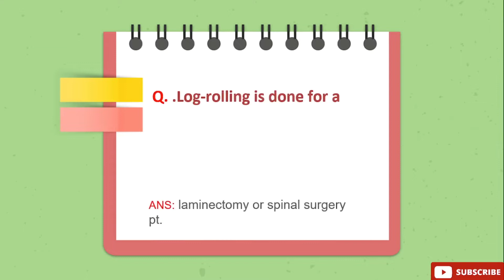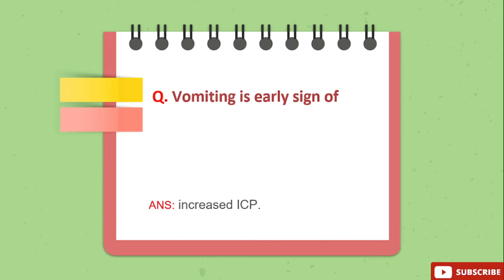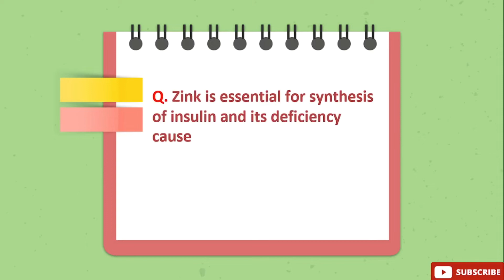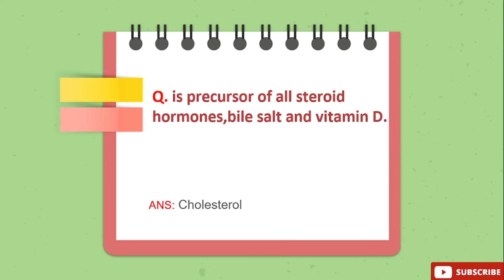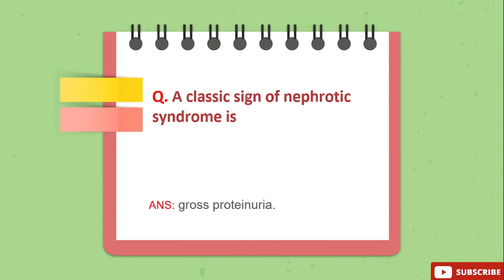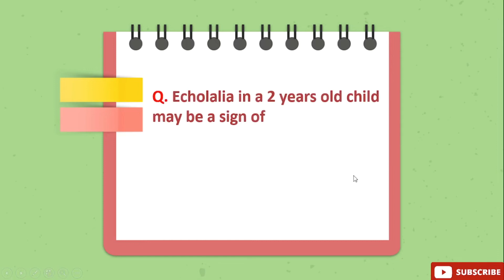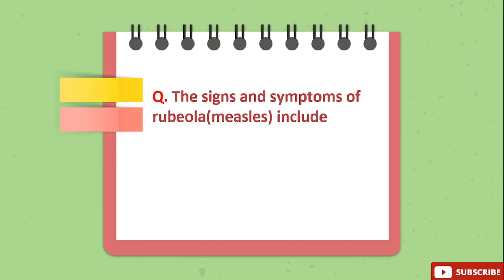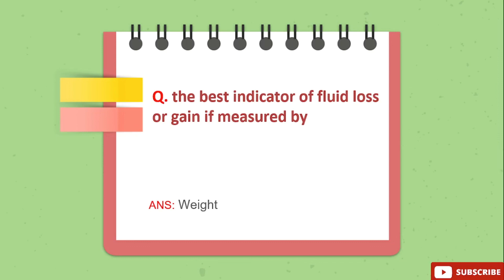AIIMS NORCET 2021|MOST IMPORTANT QUESTIONS ( RAPID REVISION -) @ND Nursing coaching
RAPID REVISION
आरोग्य विभाग भरती अतिमहत्वाचे प्रश्न

ABOUT ND NURSING COACHING:
ND NURSING COACHING IS THE BEST EDUCATORS IN FIELD OF NURSING TO HELP YOU FOR PREPARING FOR GOVT NURSING EXAMS.

 ND Nursing coaching is online platform for World class nursing coaching.
*ND Nursing coaching provide high quality, in depth, concornt education to nursing officers to breed of exceptionally skilled, technically abreast and innovative nursing professionals.
 *Skilled nurse has quality like compassion, empathy, patience, excellent practice skill which we wanted to build from our coaching.
*Our coaching aim to provide best and more practical nursing education for those who are preparing or studying in various nursing institutions.
*This is an open platform for nursing professionals to continues nursing education and to improve skill.
*Currently there are various government nursing job scopes for nurses .
 *It is our pleasure to join us for better quality education better tomorrow and make bright career in the future. Achieve your goal by improving your skill and make your family happy
                                                  " Happy education"
                                                     "I am and I will"
* Our coaching provides
● Daily class on important Topics from exam point of view

 From:
NAGESH DOLAS
NURSING OFFICER